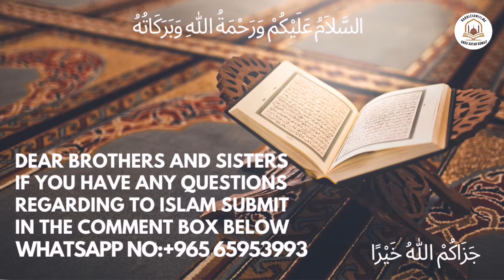Tazimi Sajda Ka Hukm || تعظیمی سجدہ کا حکم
urdu bayan Tazimi Sajda Ka Hukm || تعظیمی سجدہ کا حکم